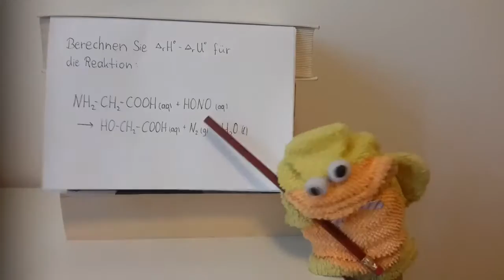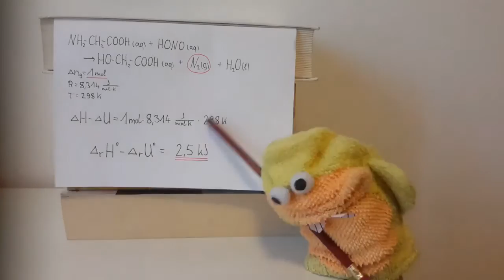Unterschied zwischen Reaktions-Energie und Reaktions-Enthalpie (Pysikalische Chemie; Aufgabe 67)